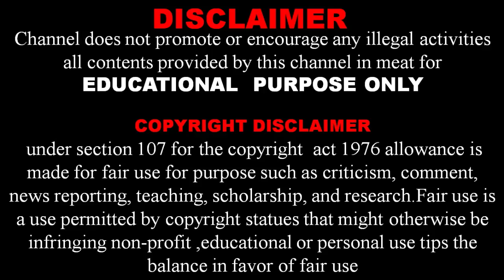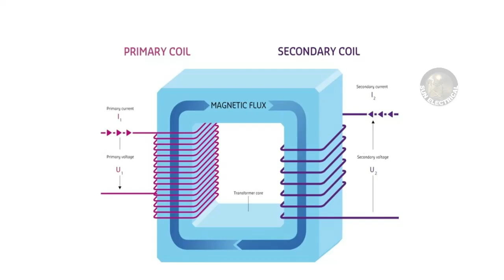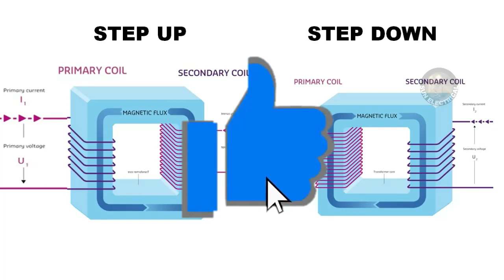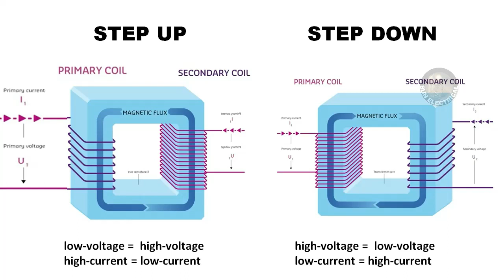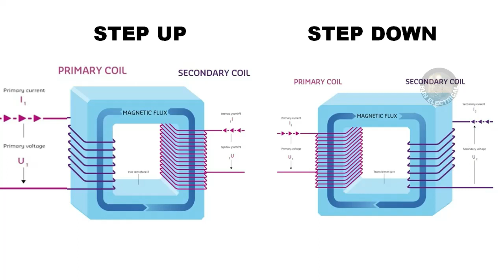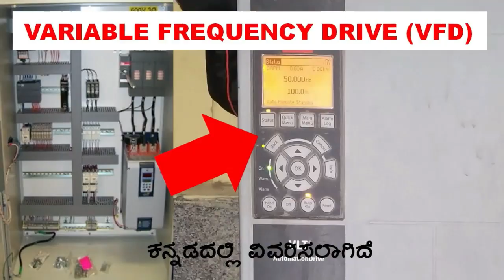Transformer | step-up & stepdown transformer in Kannada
transformer in Kannada,
step up transformer,
stepdown transformer,
working of  stepup transformer,
working of stepdown transformer,
why use stepdown transformer,
why use stepup transformer,
difference between stepup transformer & stepdown transformer,
compression between stepup transformer & stepdown transformer,